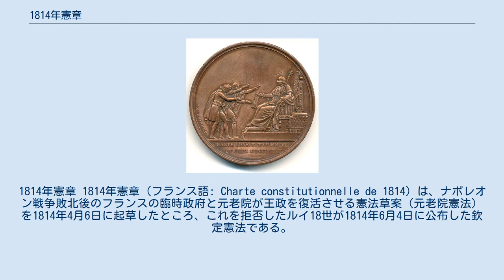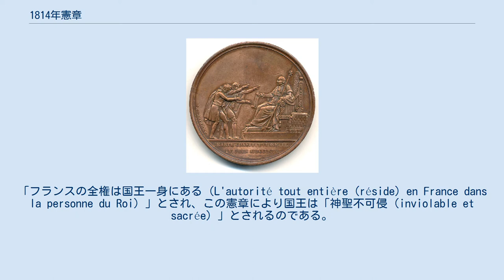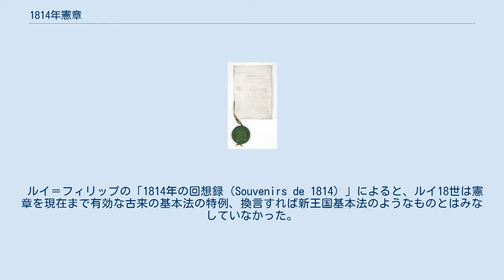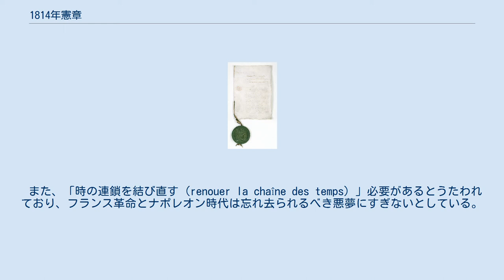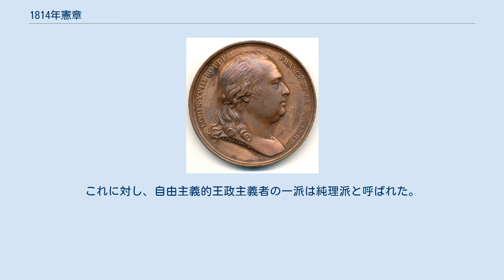1814年憲章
1814年憲章 1814年憲章（フランス語: Charte constitutionnelle de 1814）は、ナポレオン戦争敗北後のフランスの臨時政府と元老院が王政を復活させる憲法草案（元老院憲法）を1814年4月6日に起草したところ、これを拒否したルイ18世が1814年6月4日に公布した欽定憲法である。
 ルイ18世（当時のプロヴァンス伯爵ルイ・スタニスラス・グザヴィエ）は、国民の意志に基づき王位に就くのではなく、1795年のルイ17世の死後神権に基づき王位に就いたという建前から、公布の日付が「朕の治世の19年目（notre règne le dix-neuvième）」と記されるなど、元老院憲法とは相容れないものであった。
ナポレオン1世の百日天下後、1815年7月までは施行が停止された。
 憲章は妥協、さらに宥恕の文書を目指し、革命と帝政の諸成果を保持しながらブルボン朝を再興する。
「シャルト（Charte）」はアンシャン・レジーム的な語であり、「コンスティテューショネル（constitutionnelle）」は革命的な語であるなど、その題名自体に妥協の跡が色濃く表れているのである。
 憲章により、国王は国政上中心的役割を担い、親政が確立される。
「フランスの全権は国王一身にある（L'autorité tout entière (réside) en France dans la personne du Roi）」とされ、この憲章により国王は「神聖不可侵（inviolable et sacrée）」とされるのである。
 1814年5月18日、不公告の命令により、ルイ18世は22人からなる「起草委員会（commission de rédaction）」を設置した。
 議長はダンブレで、次の者を含む。
 初会合は5月22日。
 この憲章は、フランスの国政に携わる者（国王と両議院）の責任規定を全面再編する文書である。
 ルイ＝フィリップの「1814年の回想録（Souvenirs de 1814）」によると、ルイ18世は憲章を現在まで有効な古来の基本法の特例、換言すれば新王国基本法のようなものとはみなしていなかった。
憲章が王位継承や摂政に関して何も定めていないからである。
ルイ18世は憲章を君民協約のようなものではなく、単に旧体制下の全国三部会や高等法院に代わって、国王が国民に与えた諸権利を定め、国民に妥協して王権との関係を調整する勅許状のようなものとみなしていた。
 ルイ18世の肖像が刻まれた憲章公布記念メダル メダルの裏。
1814年6月4日の憲章公布の荘厳な催しが刻まれている 憲章は、将来のすべての法律および行為はこの憲章の条項を尊重しなければならず、国王も臣民と同様に従わなければならないとしている。
しかし、王党派の一部は、憲章は国王が授与したものであることから、国王一身の下に位置するものと解釈する。
 また、憲章は国王によって政策的に授与されたものとされ、フランス革命の語彙を避けている。
国王ルイ18世はフランスの人々を安撫しようとするのである。
 前文では、国王は「長きにわたる不在（longue absence）」から戻り、臣民の父、そして調停者たらんとし、「臣民の願い（vœu du peuple）」には「国王にふさわしい（digne du roi）」行動によって応えるとうたわれている。
 また、「時の連鎖を結び直す（renouer la chaîne des temps）」必要があるとうたわれており、フランス革命とナポレオン時代は忘れ去られるべき悪夢にすぎないとしている。
もっとも、アンシャン・レジームとの連続性が求められるとはいえ、絶対王政への回帰はしないとしている。
 この憲法は明らかに当時のイギリスの立憲君主政体を模範としたものである。
すなわち、 このように、制度的には権力相互間で抑制と均衡が図られ、政治的には王政が復活するが、もはや革命で否定された専制ではなくなるなど、多くの妥協の試みがあることがわかる。
 しかるに、超王党派は憲章に猛反対し、法文を無視して絶対王政へ回帰しようとした。
これに対し、自由主義的王政主義者の一派は純理派と呼ばれた。